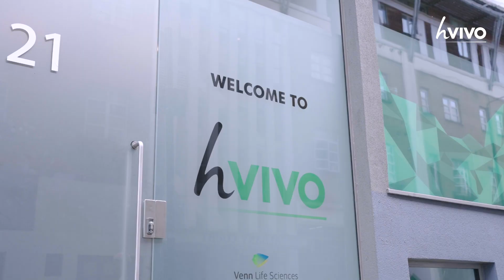hVIVO Careers - Fueling Scientific Research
At hVIVO we work as one team on our mission is to deliver today’s healthcare by empowering tomorrow’s innovation.

We are a diverse group of individuals working for one team to achieve common goals. Each one of us plays a crucial role in the team's success. We are committed to each other and the team. We learn from our failures together and celebrate our successes together. Diversity and inclusion are at the core of our organisation, and we consider our clients’ success as our own.

We are pioneering in our approach, always curious. We use our unique scientific expertise to guide our client’s towards successful outcomes. We embrace new opportunities and rise to new challenges. Our agility allows us to redefine our markets and be highly responsive to our clients’ requirements.